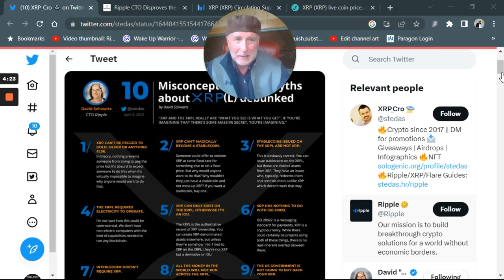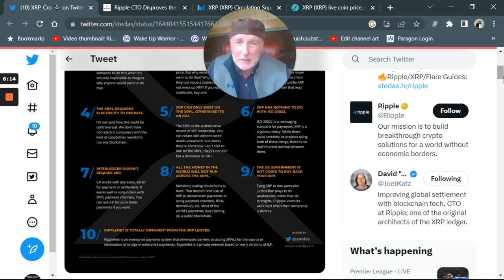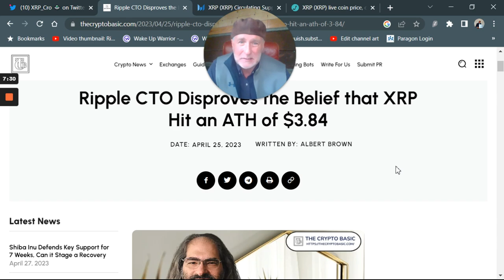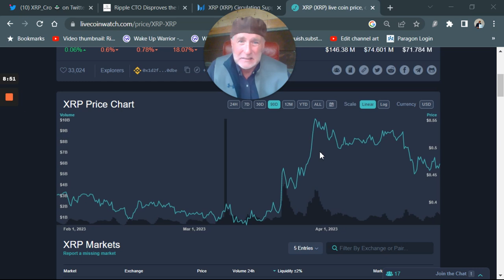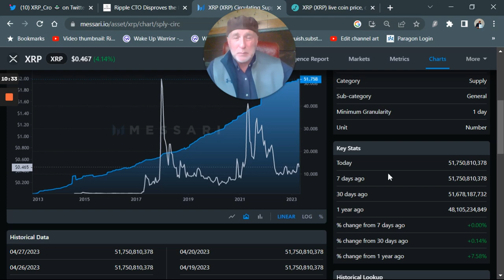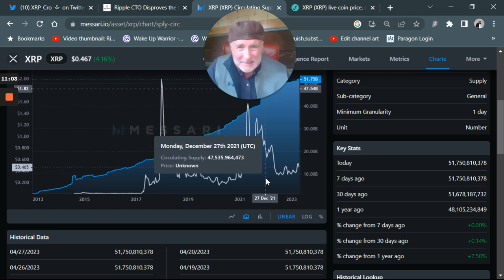Ripple XRP -David Schwartz CTO -DEBUNKED XRP's All Time High -MUCH LOWER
Ripple XRP Cryptocurrency has made news again and David Schwartz has shocked Twitter with admitting XRP had a lower all time high, What was XRP's all time high, according to David 2,80 not 3,84. David on Twitter weeks ago verified the 10 Misconceptions and Myths about XRPL and Ripple XRP. Debunked by David Schwartz. The XRP Army ask, what is the XRP price prediction if Ripple wins the court case? Most based XRP's price prediction from the ATH of $3.84 and it was wrong. XRP is considered to be the best crypto Banking token to buy. XRP is ISO20022 compliant and a lot of people think Ripple and XRP are the same, therefore, prediction XRP can out perform QNT, HBAR, ALGO, LINK, CASPER and IOTA as best SWIFT ISO Crypto to buy. CBDC's are a XRP topic, however, Stellar XLM is a better choice and might be the Best CBDC crypto to buy and for Cross border payments... Ripple vs SEC announcement will be in Crypto news in 2023 and we can get answers. Crypto Bellwether is Not for Financial Advice. DYOR!!